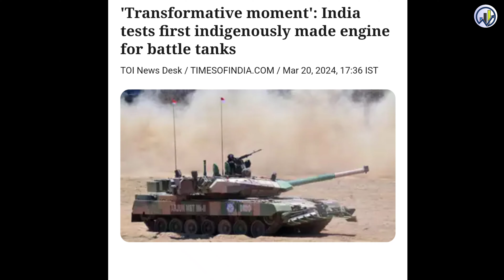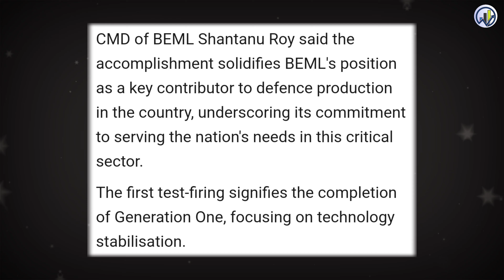भारत में पहली बार बनाया इंजन 🔥 India Develops successfully Advanced Tank Engine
Transformative moment': India tests first indigenously made engine for battle tanks

NEW DELHI: India on Wednesday test-fired its first indigenously-made 1500 horsepower (HP) engine for Main Battle Tanks at BEML's Engine division in Mysuru complex.

The achievement heralds a new era in the country's defence capabilities, showcasing the technological prowess and commitment to self-reliance in defence technologies, said defence secretary Giridhar Aramane, who presided over testofiring of the engine.
aircraft manufacturing
Indian Railways
MRIDC
hydrogen fuel
industrial applications
TRACKING SYSTEM
longest tunnel
cheapest electric car
Tata Nano